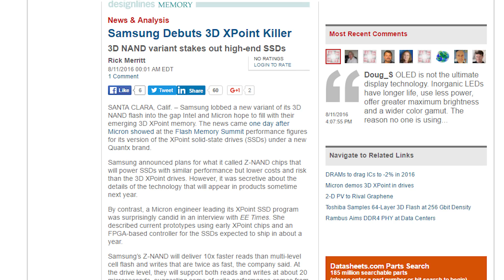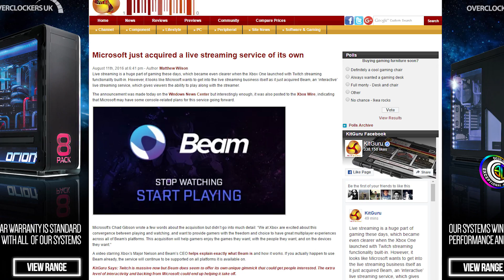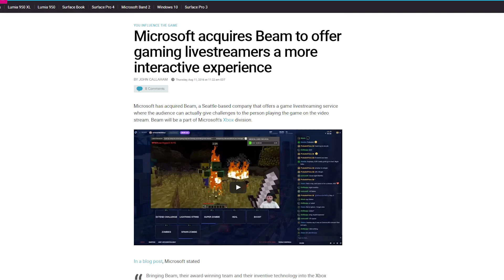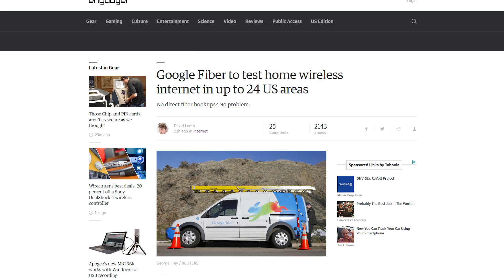Samsung Z-NAND flash, Microsoft leaks backdoor keys + acquires Beam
Samsung shows off new flash memory, including a 3D Xpoint competitor called Z-NAND; Microsoft accidentally leaks the master key to Secure Boot; Microsoft also acquires livestreaming service Beam. Plus, Snippy Snippets!

Episode Credits:
Host: Julia Zhang
Writer: Riley Murdock
Editor: Barret Murdock